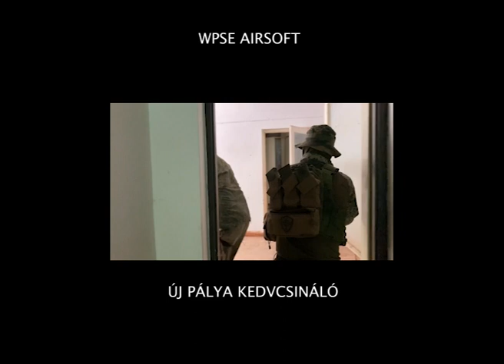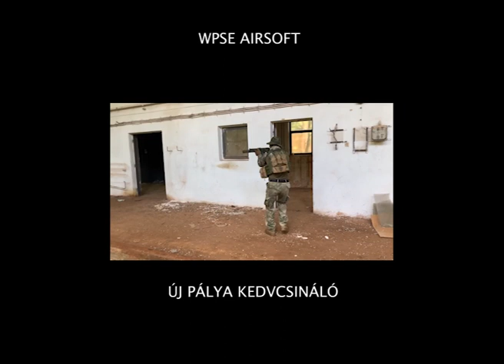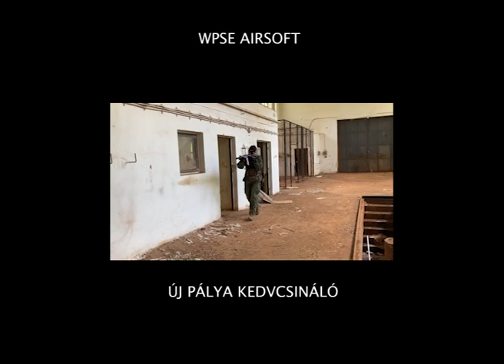WPSE - Iharkút Pálya bemutató 1. rész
Western Platoon Sportegyesület iharkúti airsoft pályájának bemutató videója.